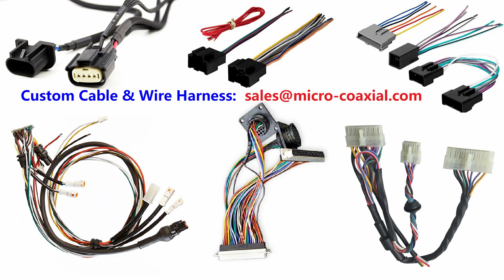51047-0300 51021-1000 51004-0800 50394-8400 53398-1271 51021-0900 87396-8051 51110-0450 Customize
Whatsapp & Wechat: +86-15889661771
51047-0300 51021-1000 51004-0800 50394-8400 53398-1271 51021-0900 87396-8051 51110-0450 Customize Molex Cable Assembly,MOLEX Cable Manufacturer,China Factory
MOLEX Wire Harness,
sensor DF36-15S cable 45 Ohm 42 AWG DF56-40P-SHL fine pitch cable DF36-40P cable Assemblies DF56-50P-SHL cable vendor HRS DF56-50S cable
Professional I-PEX 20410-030U thin coaxial cable assembly I-PEX 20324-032E-11 LVDS eDP cable manufactory OEM LVDS assemblies
Drone DF36A-25S cable 40 AWG DF36-20S micro wire cable DF36-30P cable assemblies DF36-45P cable Manufacturer HIROSE DF56-30P-0.3SD cable
MOLEX Wire Hardness,